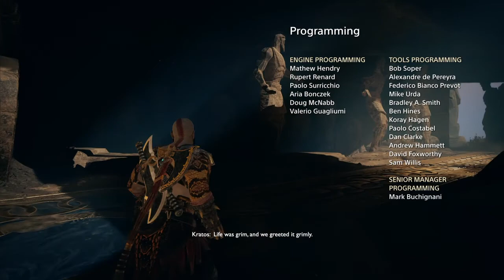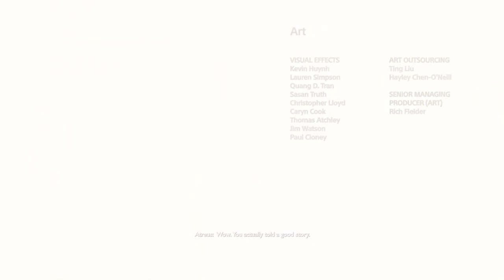God of War 4 ps4 game play final part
Tamil Gamology
tamil gaming
action
adventure
puzzle
story mode
ps4
best game
goty
720p
final part